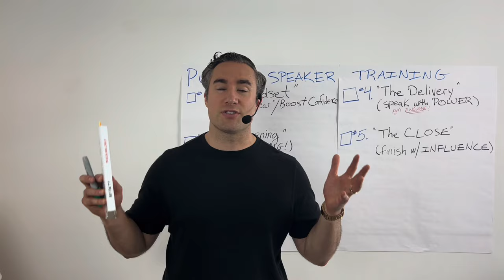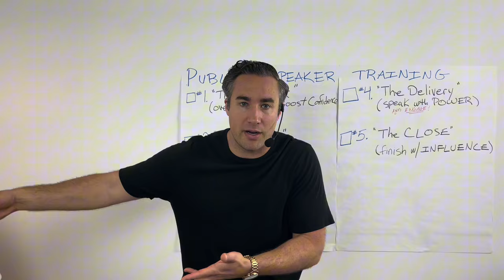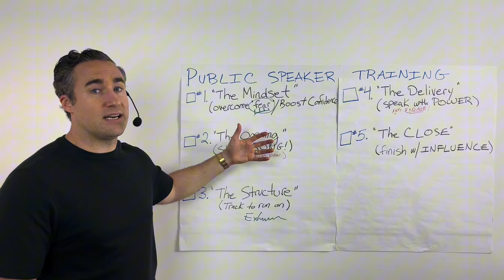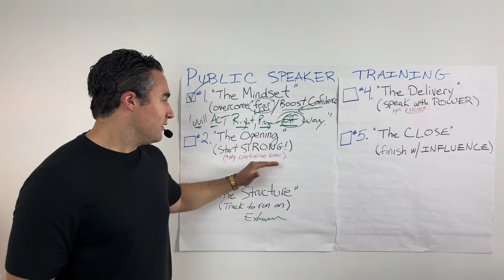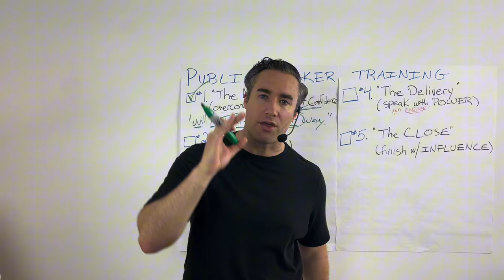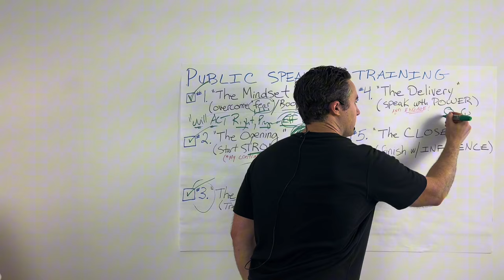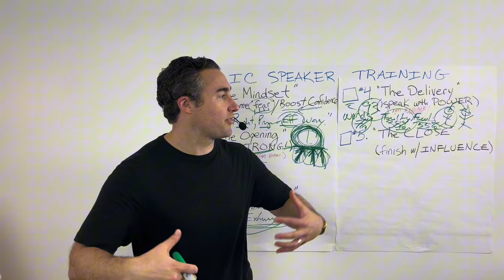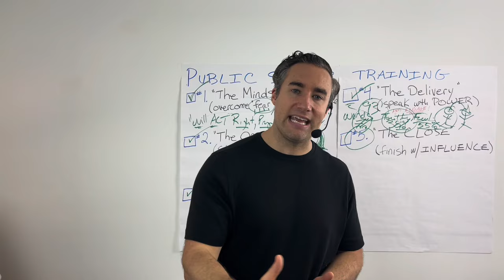POWERFUL Public Speaker Training for BEGINNERS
Need a high-energy, passionate “motivational speaker” to keynote your upcoming corporate event or conference?
Email to schedule a time to learn if J.J. PELLER could be the perfect keynote speaker you need to make your event MEMORABLE and highly motivating, uplifting, and energizing for your team members or attendees!

Listen to the audio-only version of this video on my podcast. Just search ‘JJ Peller Podcast’ wherever you listen to podcasts!

Listen to the FULL audiobook version of my book ‘Attract Your Potential’ for FREE on my podcast (the “JJ Peller Podcast”)

If you want a paperback copy of Attract Your Potential, make sure to grab your physical copy over on Amazon here: